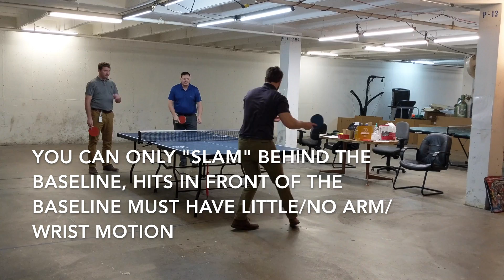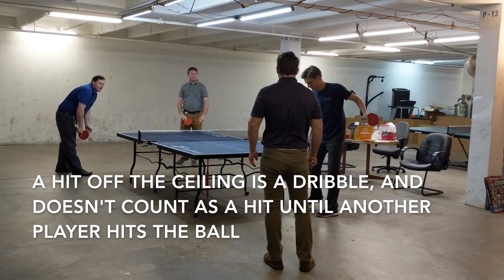Volleypong Introduction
Vollypong is an exciting alternative to table tennis. It is best played with 2-4 players, in a room about the same size as a racquetball court. This is the first of a few videos showing how it is played.